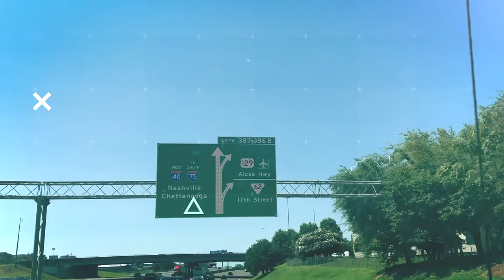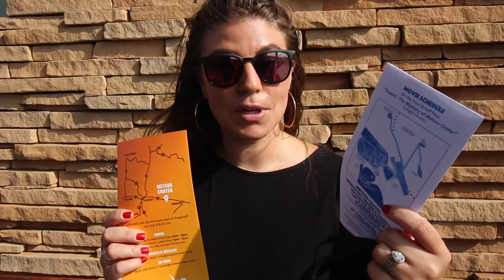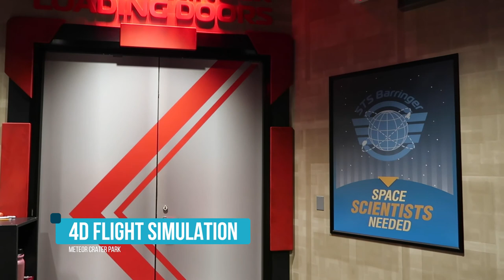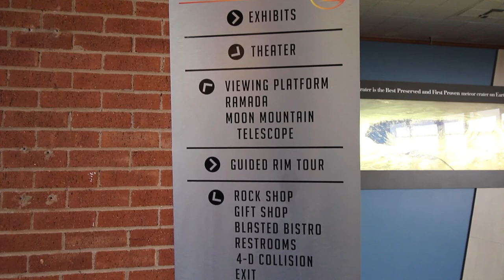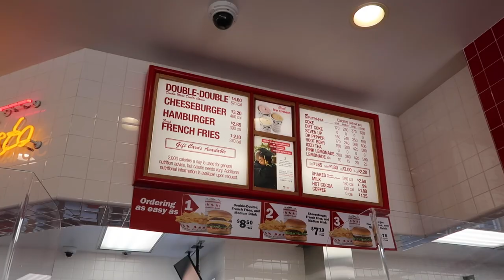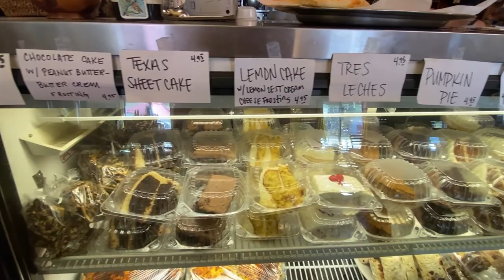Vlog #23: Arizona | Meteor Crater, In 'N' Out Burger, and Our First Tarantula - Welcome to Arizona!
We didn't know what to expect when we got to Arizona - we certainly didn't expect the world's largest Meteor Crater! Watch as we discover the Barringer Space Center, taste In 'N' Out Burger for the first time, and experience our first tarantula in the wild. Blecgh.

Thanks for a good time, Arizona!

0:44 - Meteor Crater
8:51 - Normal people stuff...laundry as full-time RV'ers
11:54 - Lost on a mountainside real quick
12:24 - Seeing a tarantula in real life
13:35 - Trying In 'N' Out Burger
15:18 - Discovering Bisbee, AZ

🗺  RV LIFE CRASH COURSE:
If you're interested in learning exactly what we did to go from house living to RV living in 4 months flat, check out our crash course by signing up (FREE)

🖥  TO GET EXCLUSIVE CONTENT, JOIN OUR BEHIND-THE-SCENES CREW!

All music used was sourced from Envato Elements.